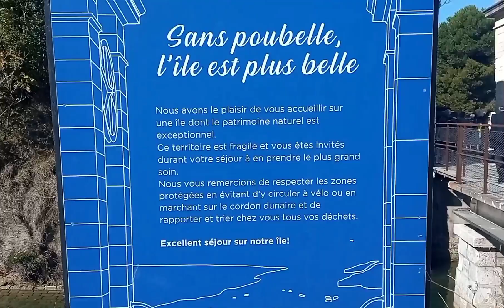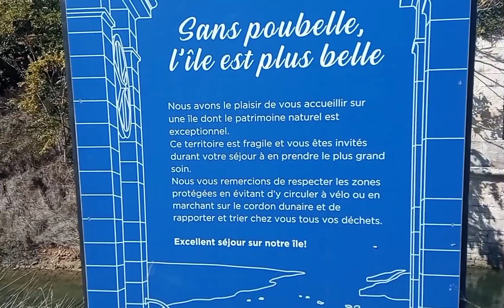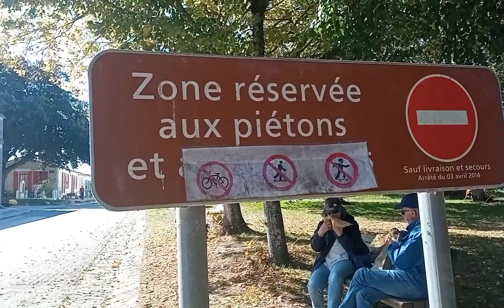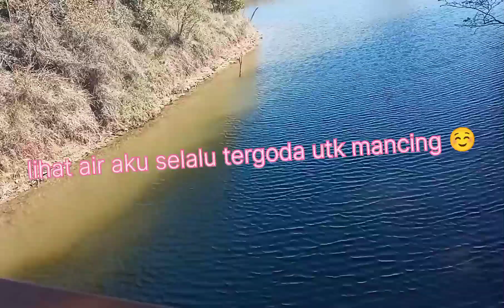Pengalaman pertama di Prancis nyesal ga bawa pancing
Video ini tentang pengalaman pertamaku di prancis. Dari Rochefort aku naik bus menuju pelabuhan lalu aku beli tiket kapal untuk pergi ke l'île d'Aix, salah satu pulau yang indah di Prancis. Ketika mau naik kapal ada yang bilang katanya di sekitar pulau ini banyak ikannya dan rasanya enak banget jika dipanggang, duh nyesal deh ga bawa alat pancing 😁
Pulau ini cukup luas dan setiap hari libur banyak pengunjung, -+ 2000 orang turis asing maupun lokal datang ke tempat ini. Disini sering diadakan kompetisi olahraga mulai dari balapan lari, maraton, sampai olahraga air. Banyak restoran dibangun di tempat ini, yang harganya paling terjangkau adalah restoran yang paling dekat dengan pelabuhan. Untuk pengunjung yang suka gowes disini ada tempat penyewaan sepeda, sedangkan bagi yang suka jalan, tersedia track untuk pejalan kaki. Yang tidak kalah menarik disini ada kuda jenis super, badannya gede banget dan tampak gagah.